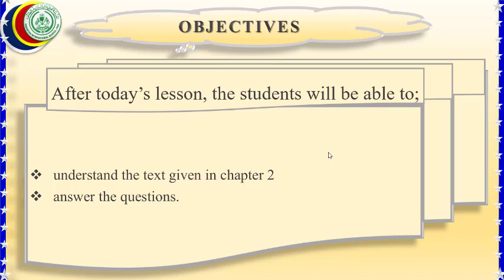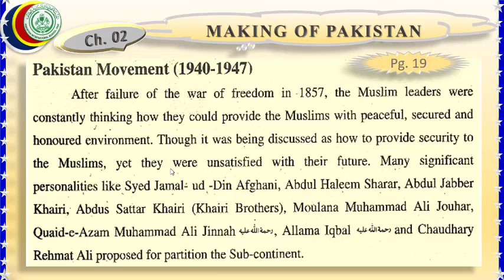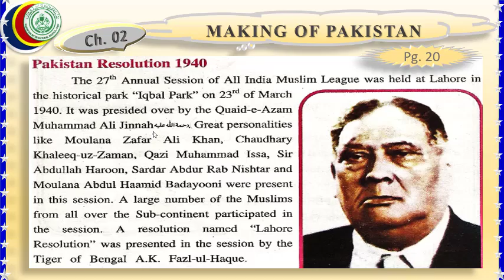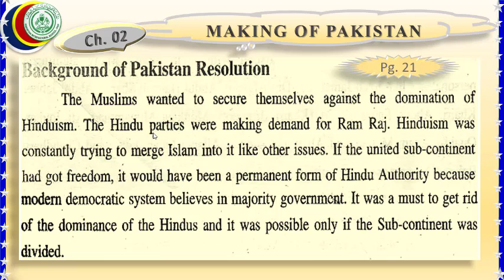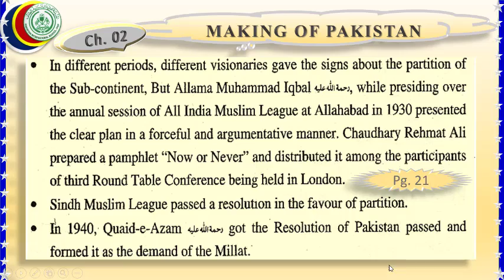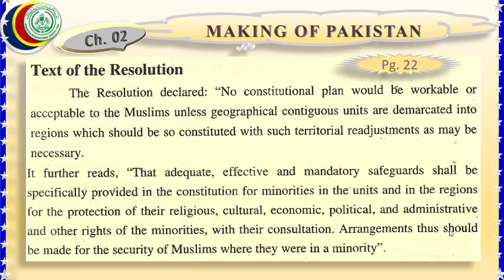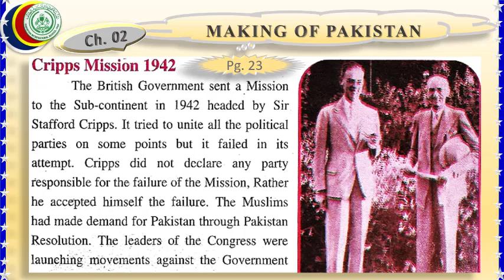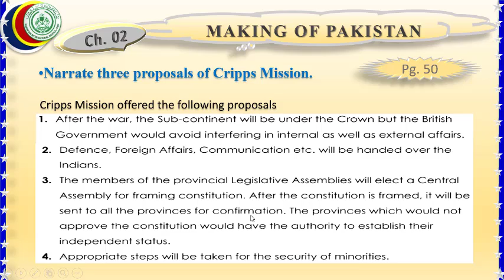Grade 8 Pak Studies 16